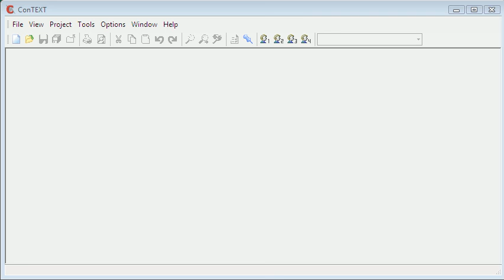Make Your Own YouTube: Introduction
This is the introduction to a new series of videos on how to create your own youtube from scratch using php and mysql.